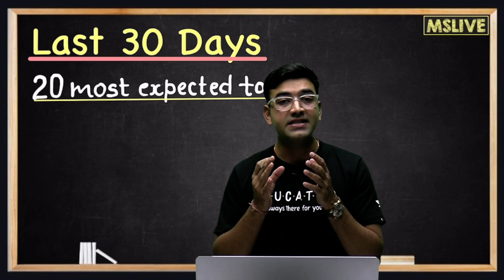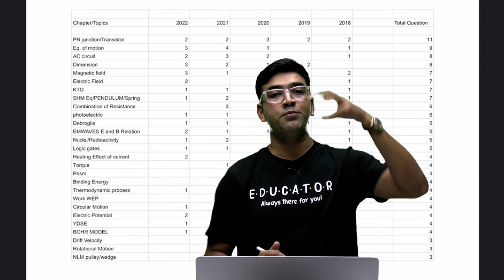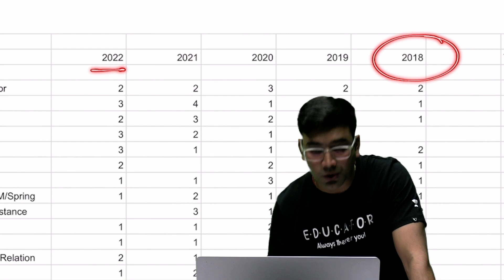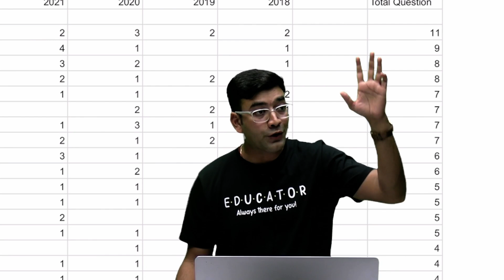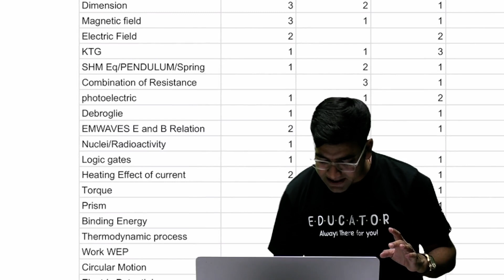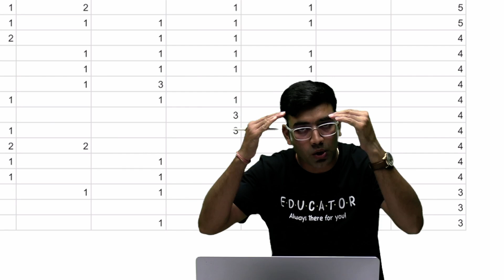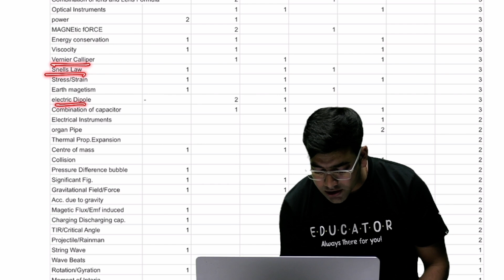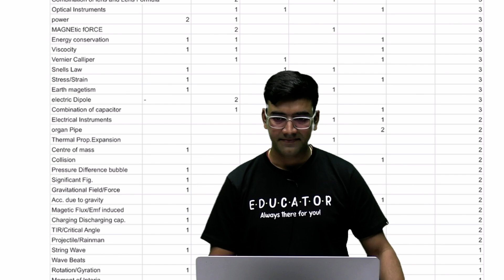20 Most Expected Topics For NEET Physics 2023 | Mahendra Singh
You can enroll to Unacademy Subscription and get the following benefits:
1. Learn from your favourite teacher
2. Dedicated DOUBT sessions
3. One Subscription, Unlimited Access to Live Online Classes and Videos
4. Real-time interaction with best-in-class teachers
5. You can ask doubts in live online classes
6. Limited students in each Class
7. Download the videos & watch them offline